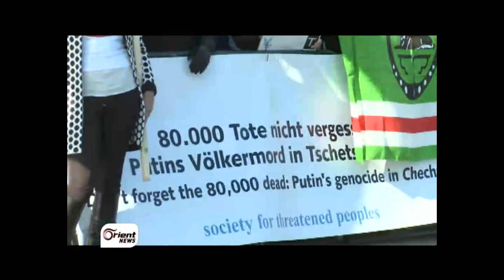السوريون في المانيا.. بركان غضب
بالتزامن مع زيارة الرئيس الروسي فلاديمير بوتين لافتتاح معرض هانوفر العالمي في المانيا, تظاهر العشرات من ابناء الجالية السورية امام مبنى الكونجريس تنديدا بدعم روسيا لنظام الأسد.

مكسيم العيسى/ هانوفر -- اورينت نيوز